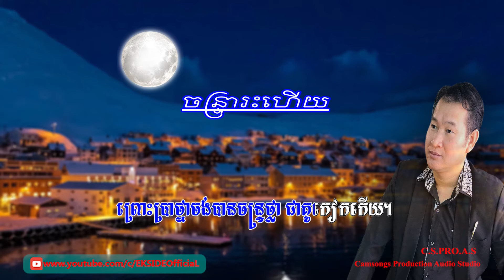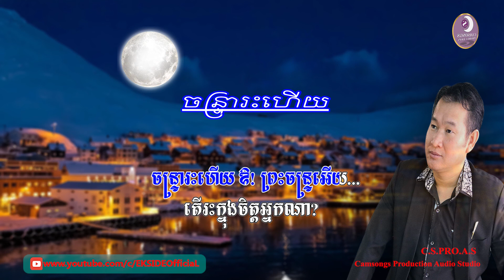ចន្ទ្រារះហើយ - ឯក សុីដេ | Chantrea Reas Haey - By: Mr. EK SIDE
Song's History:
( EK SIDE covered Khmer Old Songs)
This Khmer Song was sung by Lok Krou Sin Sisamuth, the most famous singer in Cambodia, to put in all listeners' memory of a sweet souvenir. It is describing a love of a man when he saw the moon rises, and he says  loving words to the girl he loved by comparing the moon to girl's touch. This song is re-arranged and re-sung by Mr. EK SIDE- the Cambodian later generation singer who does love, protect, and develop the Khmer Old Songs by rearrange and keep in original arrangements, and dubbed in the studio of the Camsongs Production - C.S.Pro.A.S..

Sincerely yours!